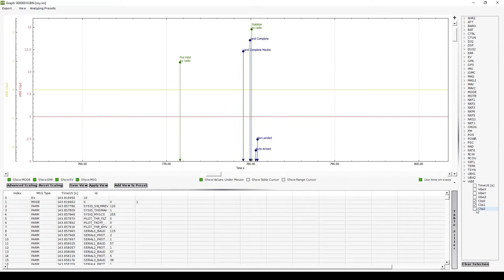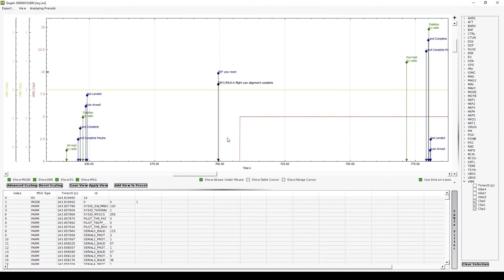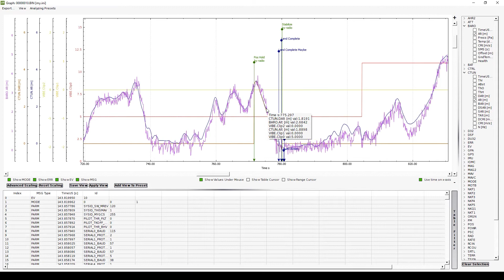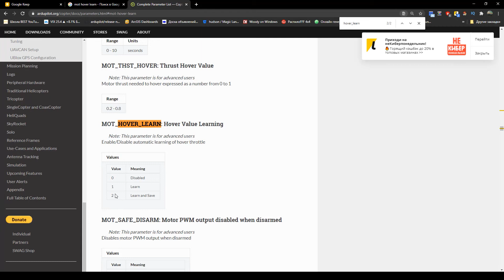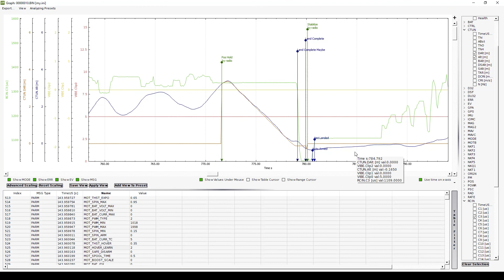Разбор полетов #4. Квадрокоптер снижается после включения Poshold Althold. Pixhawk Arducopter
Всем привет. Форумчанин попросил помощи в анализе журнала полета его квадрокоптера. Его квадрокоптер с полетным контроллером Pixhawk и прошивкой Arducopter начинает снижатся сразу после перехода в режим с удержанием высоты Poshold либо Althold
Поскольку мне интересна эта тема я решил помочь и заодно записать видео с процессом анализа.

Итак, усаживайтесь поудобнее, доставайте попкорн, поехали!